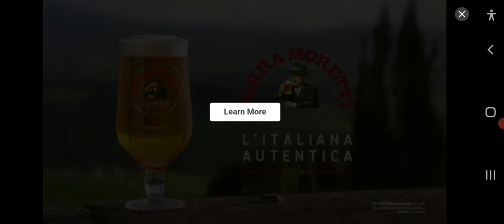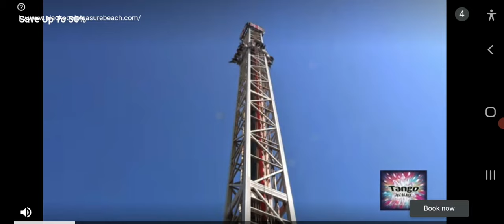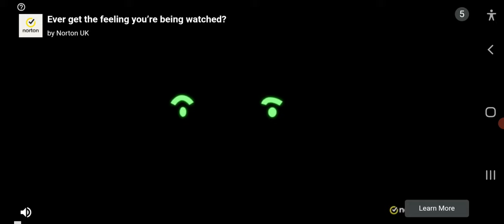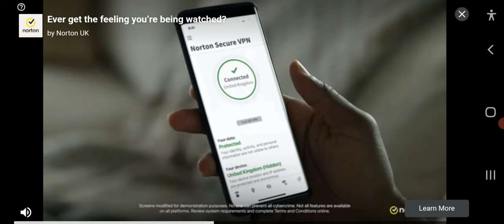MINECRAFT Super SMP GETTING STACKED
https/.YouTube Please Like AND SUBSCRIBE GOAL TO HIT 1000 SUBS PLEASE SUB AND JOIN MY DISCORD AND PLEASE MAKE SHURE YOU CLICK THE SUBSCRIBE BUTTON PLEASE ILL APPRECIATE IT IF YOU ALL PLEASE SUBSCRIBE ☺ LETS TRY TO HIT AT LEST 4K VIEWS ON THIS CHANELL AND MORE SUBSCRIBERS PLEASE